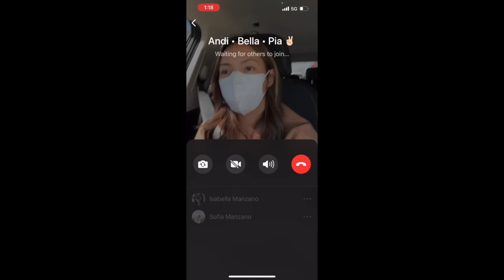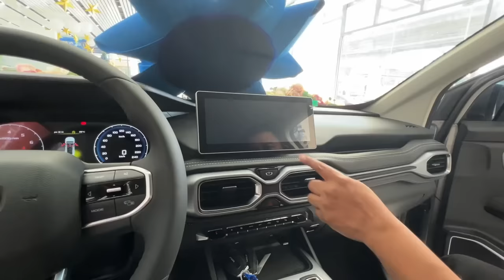SURPRISING MY PARENTS WITH A BRAND NEW CAR!!! A DREAM COME TRUE!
We have dreamt of this moment for more almost 3 years and it has finally come true.

My parents live all the way in antipolo and their car is a little old and no longer dependable. In 2019 my husband and I started saving up to get them a brand new car.

We searched and researched for the perfect one for them. Trying different brands and after much thought we decided that the Geely Okavango was the best choice.

It really was such an emotional and happy day for our family. Please watch the vlog to see how it all happened.

Thank you MJ, Ryan and the rest of the team at Geely North Edsa for making the purchase process so easy!